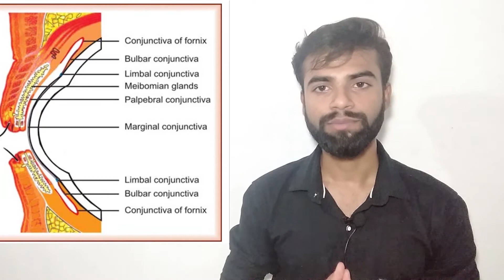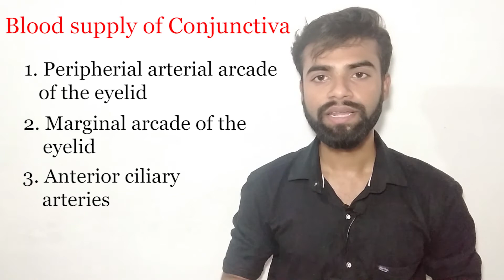Conjunctiva Anatomy in Hindi || Parts, Structure & Glands of Conjunctiva || Abhishek insight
Conjunctiva Anatomy in Hindi || Parts, Structure & Glands of Conjunctiva

My new channel - AKS Trader

Hello Friends 🙏
This is Dr. Opt. Abhishek Kumar Soni.
I will teach you what I have learned in optometry. Such as knowing about the Anatomy, Disease, Instrument, Drugs & much more.
I have explained in this video "Conjunctiva Anatomy in Hindi || Parts, Structure & Glands of Conjunctiva" in Hindi.  I hope you will like this video.

🎬 Videos links-

🔰 Redeye disease Causes & Treatment | आंखें हो गई है लाल क्या है इसका घरेलू इलाज

🔰 Anatomy of Crystalline Lens || in Hindi || Structure || Physiology

🔰 Aqueous humour || Composition || Production || Drainage of Aqueous humour

🔰 What is Lacrimal Apparatus || Lacrimal Glands || Lacrimal Passages

🔰 Anatomy of Tear Film || Layers of Tear Film || आंसू क्या होता है || कैसे बनता है

🔰 Anatomy of Eyeball || Structures, Layers and Functions of the Eyeball

🔰 What is Cornea in Eye in Hindi || Dimensions, Layers || Explanation in Hindi

🔰 Limbal Stem Cell Deficiency || Explanation in Hindi | Sign, Symptoms & Treatments

🔰 Sclera Anatomy in Hindi || Parts, Structure & Apertures of Sclera

🔰 Corona virus infected in Human Eyes || Coronavirus Eyes Symptoms & Treatment

🔰 Watery Eye || आंखों से पानी आना || Causes & Treatment | क्यों आता है और इसका इलाज

🔰 Phoria vs Tropia || Difference || Types || How to Identify || Extra ocular muscle | By Abhishek Soni

🔰 What is Transposition || क्या होता हैं || क्यों करते हैं || कैसे करते हैं

🔰 Learn about Optometry -

🔰 Ocular Anatomy

🔰 Corona Virus

🔰 Ocular Diseases

🔰 Transposition

🔰 Retinoscopy

🔰 Refractive Error

🔰 Optics

🔰 Learn New YouTube

🔰 Tech videos

Although Abhishek Soni takes all the reasonable care to ensure that the content shared here is accurate and up-to-date, all information contained on it is provided 'as is'.

Whatsapp no. - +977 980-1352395 (Only Msg)

Your Quaris -

Abhishekinsight
optometry
what is optometry
what is optics
what is eyeball
what is retina
cornea
sclera
conjunctiva
limbus
ciliary body
puncta
lacrimal
Refraction
Lenses
Retinoscopy
Ophthalmoscope
Optometry classes
Glass power

Hashtags -